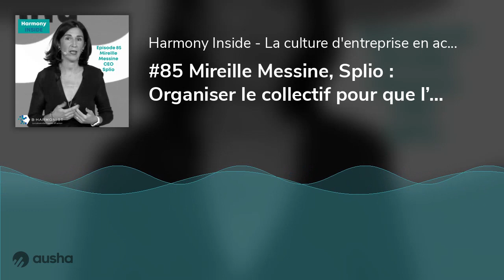#85 Mireille Messine, Splio : Organiser le collectif pour que l’individu s’épanouisse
On pourrait dire que Mireille Messine gère une entreprise de marketing programmatique.

Mais Mireille gère surtout des individus, en créant les conditions pour qu’ils fonctionnent en collectif.

Bref, Mireille est la CEO de Splio, un superbe succès français de la MarTech.

Dans cet épisode, elle nous raconte :

  Son parcours jusqu’à prendre la direction de Splio, et ce que change l’arrivée d’un nouveau dirigeant à une culture d’entreprise ;
  Comment elle a mis en place une organisation qui permet de capitaliser sur “ce quelque chose de différent dans l’air” ;
  Comment fonctionne sa Culture Team, et les choix qu’elle a fait dans son fonctionnement (pas de managers, une personne à plein temps, une équipe liquide…) ;
  L’importance des rituels, a fortiori dans une organisation internationale
  Comment gérer 3 acquisitions en 3 ans, dont une qui vient doubler la taille de l’entreprise, en s’assurant que la greffe prenne

C’est un épisode d’Harmony Inside comme on les aime, à la fois profond et rempli de pépites actionables. Une mine d’or à n’en pas douter : merci Mireille !

Notre raison d'être : favoriser le développement harmonieux des entreprises !

Vous souhaitez faire de votre culture un atout pour le développement de votre entreprise ? Venez nous les poser directement :